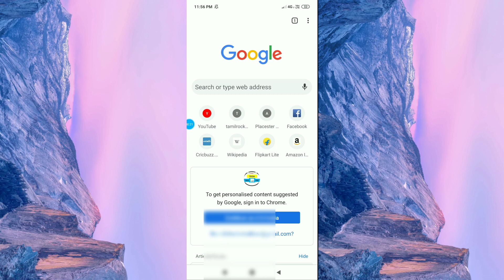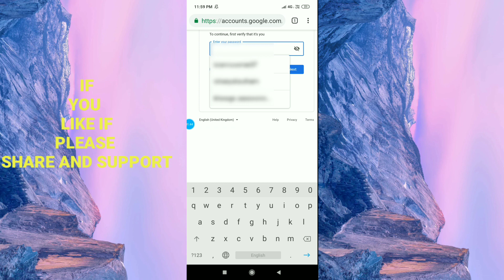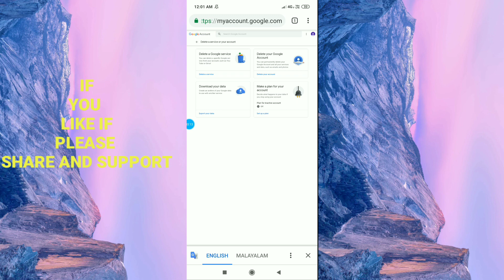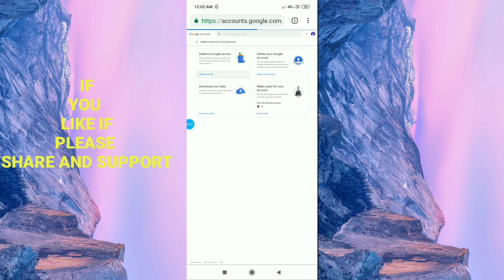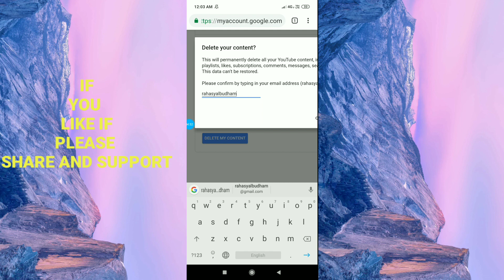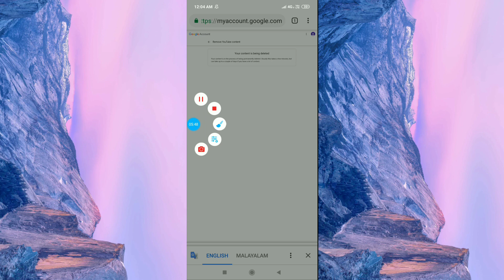How To Delete YouTube Channel in malayalam.tech talk ten.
There is 2 ways to delete your YouTube channel.

NOTE: This video is my own. Not allow to reuse by others.

How to delete youtube channel in Google Chrome